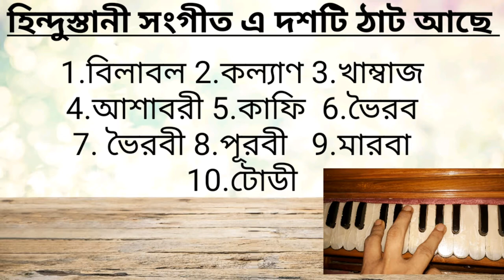Basic harmonium practice lesson//কিভাবে হারমোনিয়াম অভ্যাস করবেন//ঠাট- পূরবী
Basic harmonium practice lesson/thaat purabi